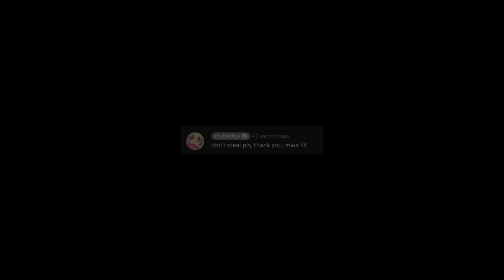what are you wearing❓. . .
A Comedy Skit-
So, what do you think? Are girls better than boys? Or are boys better than girls..?
Or maybe nobody is better, like what kirishima said loll
Deku looks so scared though-
►Daily Reminder: Drink Water, stay safe, And always be yourself! 💙
►Stay Safe, Mwa  💙
►Drink Lots of Water, and eat Properly 💙